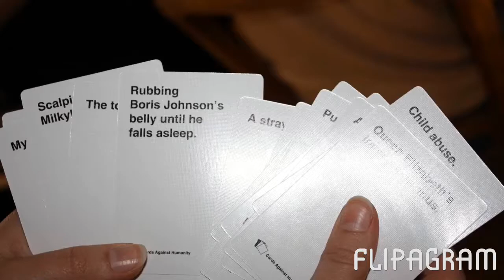Levanger May 2017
Attività in Norvegia del progetto erasmus+ del Liceo Federici